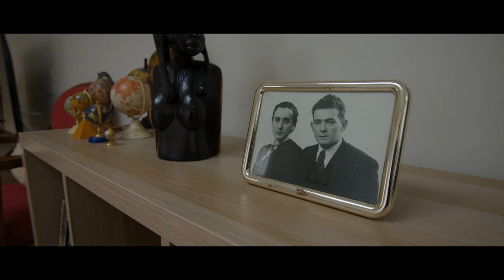Premios Biziberri Navarra Rehabilita 2024 [spot completo]